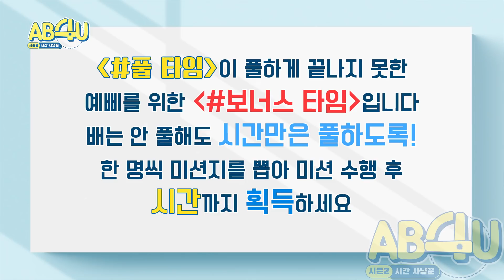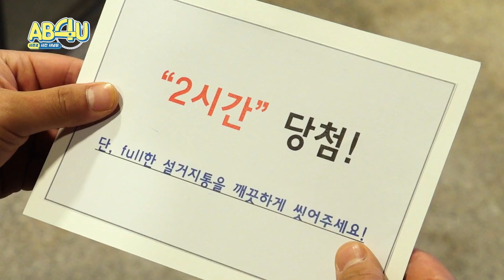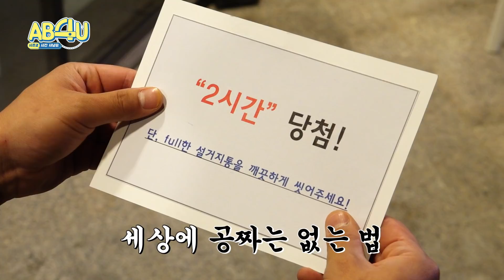AB6IX (에이비식스) AB4U⏰ SEASON 2 EP.04